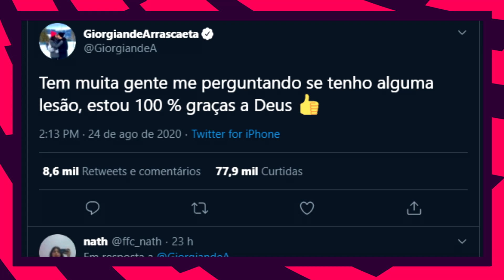TALLES MAGNO É ATACADO POR VASCAINOS NAS REDES SOCIAIS/ INTER VAI TIRAR PEDRO RAUL DO BOTAFOGO?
Então galera hoje vamos falar sobre os ataque que talles magno vem sofrendo em suas redes sociais, o jogador do vasco talles magno vem sendo atacado por torcedores vascainos decorrente as suas fracas atuações, também vamos fala sobre a advertencia que vai sofrer arrascaeta no flamengo, e vamos falar sobre o interesse forte do internacional na contratação de pedro raul do botafogo, sera que pedro raul realmente vai pro internacional?

LOJA